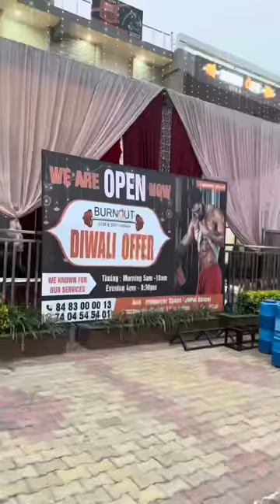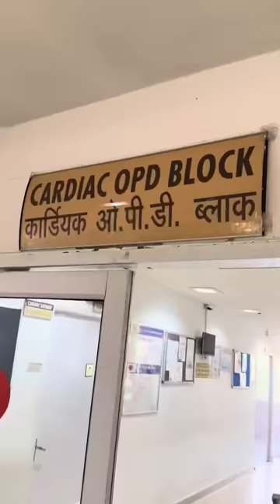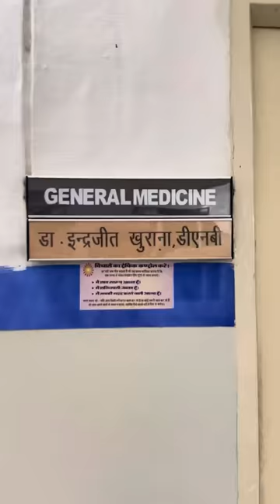Bina Dance aaye byah ka bhi koi swad nhi , aaj dance class join kar li